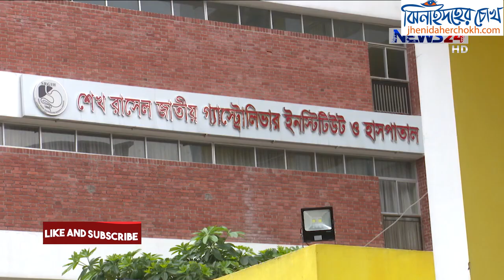দেশ বরেণ্য কামাল লোহানীর শেষ ইচ্ছে l Last Desire of Kamal Lohani l Kamallohani। *Exclusive*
দেশ বরেণ্য কামাল লোহানীর শেষ ইচ্ছে l Last Desire of Kamal Lohan